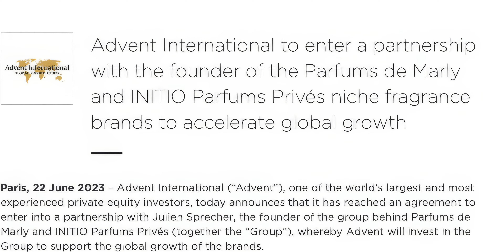Layton von Parfums de Marly / das absolute BESTSELLER Parfüm / Duft Review | Gil Aroma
Hi meine lieben Parfümliebhaber,

in diesem Video geht es um Layton, einen der beliebtesten Nischendüfte der letzten Jahre. Dieser Duft hat einen regelrechten Hype auch um die Firma Parfums de Marly ausgelöst.

Mit Layton begann eine absolute Erfolgsgeschichte rund um Parfums de Marly. Layton hat die Marke auf ein absolut neues Level gebracht.

Aber wie riecht der Duft? Und wer und wo kann man ihn tragen?

Das alles erfahrt ihr in diesem Video.

Gilbert

00:00   Einleitung

00:46   Anfänge von Parfums de Marly

01:06   Wie riecht Layton?

03:37   Herren oder Damenduft?

04:17   Wo kann man den Duft tragen?

05:15   Haltbarkeit und Sillage

05:54   Fazit

06:11   Erfolg und Verkauf von Parfums de Marly

07:01   Ende